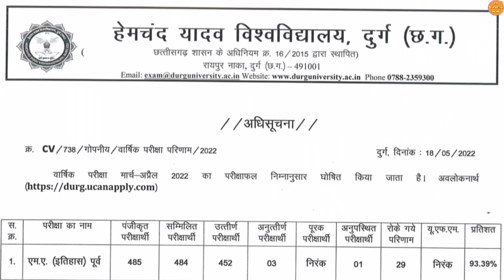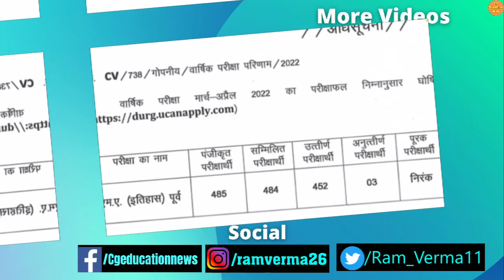19 May 2022 | DURG UNIVERSITY NEWS TODAY | DURG UNIVERSITY ANNUAL EXAM | DURG UNIVERSITY RESULT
19 May 2022 | DURG UNIVERSITY NEWS TODAY | DURG UNIVERSITY ANNUAL EXAM | DURG UNIVERSITY RESULT | DURG UNIVERSITY ADMIT CARD 2022 | DURG UNIVERSITY NEW UPDATE | DURG UNIVERSITY EXAM RELATED NEWS |

34 years NEET pavious year solved question paper

Queries solved :

1) Hemchand yadav University durg result 2021 |
2) DURG UNIVERSITY |
3) DURG UNIVERSITY ADMISSION FORM KAISE BHARE |
4) DURG UNIVERSITY ADMISSION LIST 2021 |
5) DURG UNIVERSITY ADMISSION 2021 |
6) DURG UNIVERSITY ADMISSION LAST DATE 2021 |
7) DURG UNIVERSITY ENROLLMENT FORM KAISE BHARE 2021-22 |
8) HEMCHAND YADAV UNIVERSITY DURG |
9) HEMCHAND YADAV UNIVERSITY DURG RESULT 2021 |
10) CG UNIVERSITY NEWS |
11) CG UNIVERSITY UPDATE |
12) DURG UNIVERSITY PHD |
13) Durg University  |
14) DURG UNIVERSITY KA ADMIT CARD KAISE NIKALE |
15) Csvtu news |
16) PT RAVISHANKAR UNIVERSITY RAIPUR |
17) Durg University news today  |
18) CG UNIVERSITY EXAM NEWS |
19) CG UNIVERSITY |
20) CG COLLEGE EXAM NEWS TODAY |
21) DURG UNIVERSITY PHD NOTIFICATION |
22) DURG UNIVERSITY PHD NOTIFICATION 2022 |
23) DURG UNIVERSITY ONLINE EXAM |
24) DURG UNIVERSITY EXAM FORM 2021 KAISE BAHRE |
25) DURG UNIVERSITY KA EXAM FORM KAISE BAHRE 2021 |
26) DURG UNIVERSITY EXAM FORM 2022 |
27) DURG UNIVERSITY SEMESTER EXAM |
28) DURG UNIVERSITY PRIVATE EXAM FORM 2022 |
29) DURG UNIVERSITY SEMESTER EXAM ADMIT CARD 2022 |
30) DURG UNIVERSITY SEMESTER EXAM KAB HOGA |